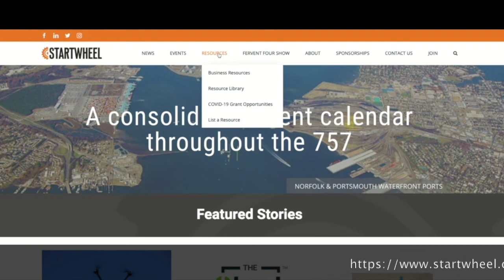Discussing Pocket Properties + Stan and Chris’ experiences as young entrepreneurs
Hear hosts Tim Ryan and Zack Miller chat with Chris Rumper and Stanley Glover, Co-founders of Pocket Properties App. In this clip, the three will deep dive into Pocket Properties. In addition, Chris and Stan will provide some commentary on their experiences as young entrepreneurs.

The Fervent Four Show Episode 57 with Chris Rumper and Stanley Glover

$228T dollars… Trillion, with a T. That is the current value of the global real estate market. But, with a such a high barrier to entry, only a small portion of investors can actually participate in the space. Meet Pocket Properties App. This week hosts Tim Ryan and Zack Miller sit down with Chris Rumper and Stanley Glover, Co-founders of Pocket Properties App, to discuss the emerging fractional real estate investing industry and the experiences of founding numerous companies at a young age.

Show notes:

0:00 Start

About Chris Rumper, Stanley Glover and Pocket Properties App

Chris is a lifelong entrepreneur and seasoned sales manager. In the span of 4 years, he generated over $10 Million in contracts for Verizon. Chris founded two businesses prior to co-founding Throne Capital Group & Pocket Properties.

Stanley developed his business acumen at a young age. He quickly advanced in sales by successfully recruiting and managing a team of 4. Upon departing he co-founded Throne Capital Group & Pocket Properties before the age of 22.

Pocket Properties is a mobile focused platform that allows users to buy, trade, and sell fractional shares of real estate for less than $10. By breaking down real estate into smaller (fractional) pieces, Pocket Properties App is able to eliminate cost as a barrier to entry for investors. This means more people have access to the rapidly growing and vastly expansive real estate investing market. In short, Pocket Properties turns a game that very few can play into one that everyone can.

(legal discloser must be included per the SEC)